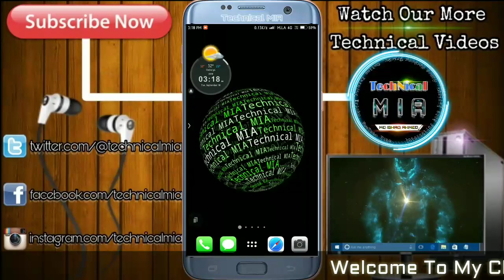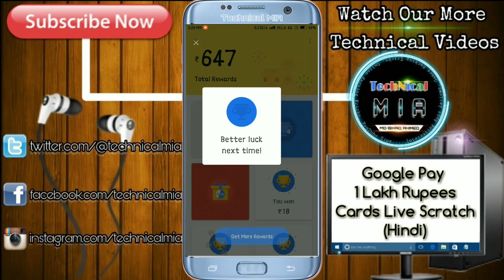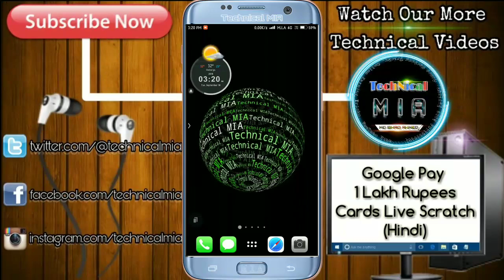Google Pay Anniversary 1 Lakh Rupees Cards Live Scratch (Hindi) | Tez App 1 Lakh Rupees Card Scratch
Google Pay Application Link 👇

I’m inviting you to use Google Pay, a simple and secure payments app by Google. Here’s my code (bv1L3)- just enter it before your first transaction. If you send your first payment, you will earn a reward!

1.Some images & Videos shown in this video are originally copyrighted to owner , not mine. I only use it for educational and awareness purpose .
3.The music used in this video is non copyrighted and royalty to use. But Thanks to its owner who created it.